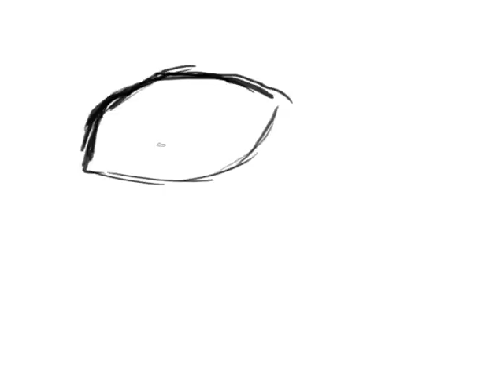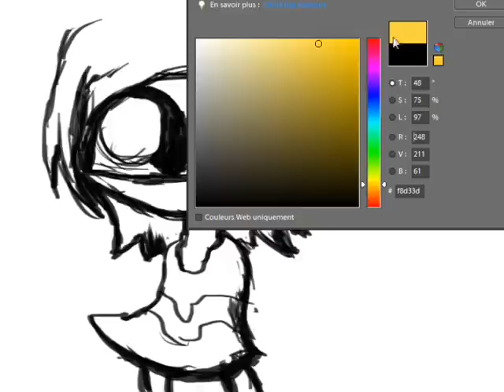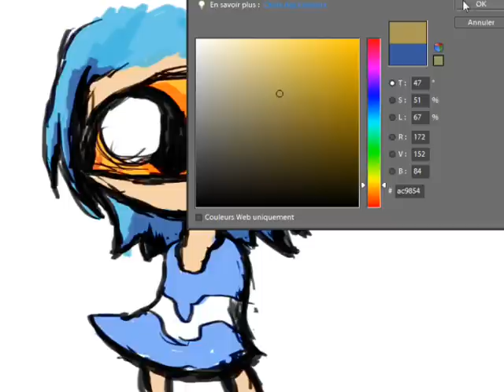Stuff about stuff (a2mt chat)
so, a2mt. What about it?